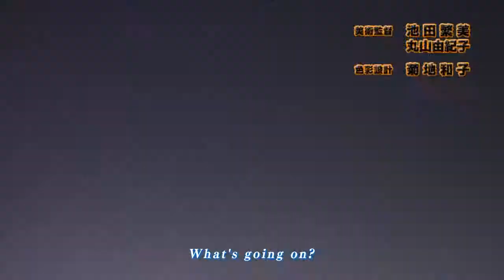How to Make a My Hero Academia OP!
MY HERO ACADEMIA SEASON 4 HYPE!

What did you think of the new song with the video? Also... did anyone notice that I used

Not exactly an AMV, but I thought I'd try something a little different this time. To be honest, I've been getting into K-pop lately and I've been looking for excuses to use it in videos. The only problem with using K-pop for videos is that I've found too many K-pop songs that I like and I don't have enough time to turn them all of them into full-length videos. So then I had an idea to make shorter videos that were more of an op style.

I decided to try it out and I really like how it turned out. There are a lot of K-pop songs that remind me of J-pop, so I think it's a good fit for this type of video.

What other K-pop songs would you like to see used in a video?